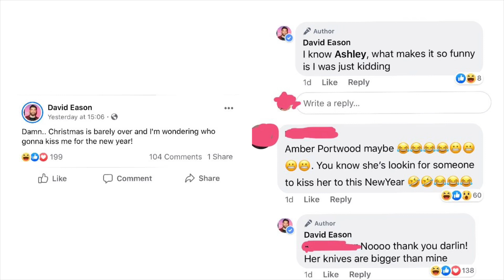David Eason Throws Shade At Teen Mom Cast Member!